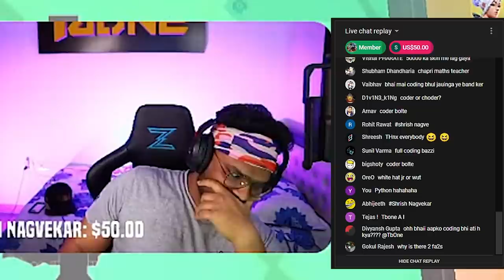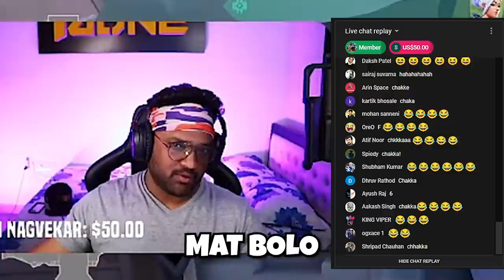Raze's boombot loves me a lot 💕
Video editor: R1SH1